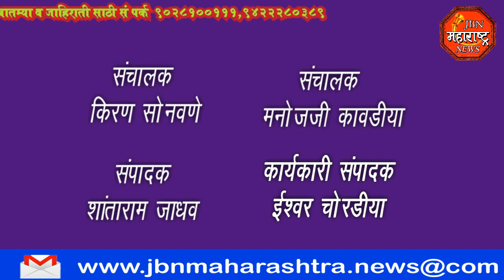jbn maharashtra news jalgaon